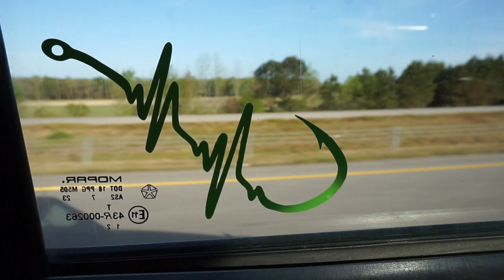Huge SHAD caught at farm pond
Had an unexpected surprise at the pond today!! Hope you liked the video!

What I film with:
Cameras:
What I currently use:
Sony A5000
GoPro Hero 3 black
Cellphone Gimbal
Used in the past:
Canon Vixia

Big tripod
Small tripod
Drone hard case

Other gear:
Editing software: Final Cut Pro